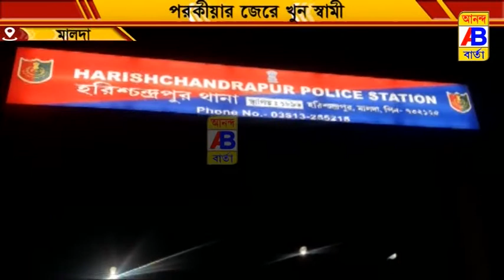পরকীয়ার জেরে খুন হলো স্বামী